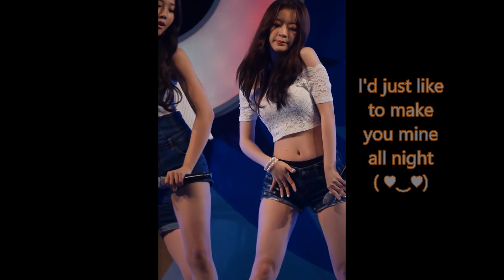섹시한 Ahyoung 아영 Shameful 엉덩이 축하 Butt Tribute Part 2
one of the hottest girls in kpop she's not my bias but holy...not my best video though also 공물